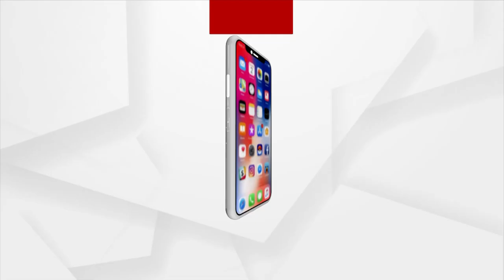Kalahandi: Deprived Of Basic Amenities, Villagers Seek Govt's Help